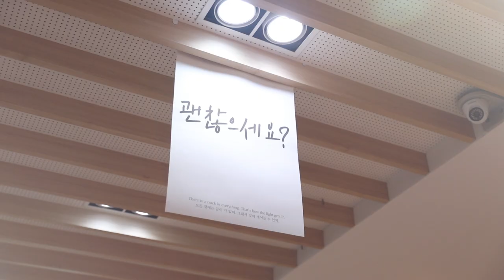2019-2차 변화산 새벽기도회 홍보영상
2019-2차 변화산 새벽기도회(괜찮지 않아도 괜찮아)
일시: 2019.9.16 ~ 21 새벽 5시
장소: 분당 만나교회 시온성전(2F)